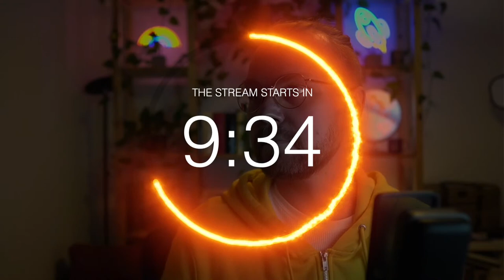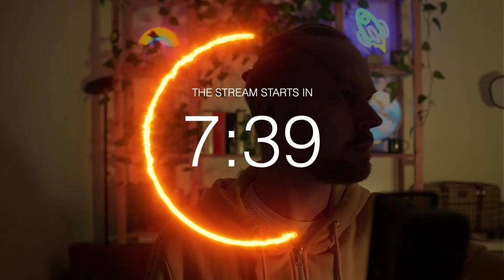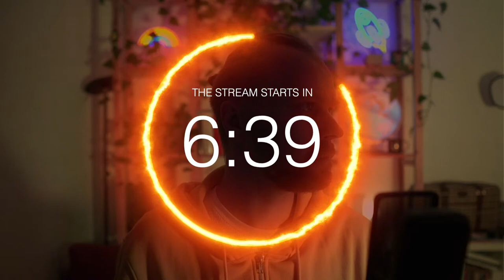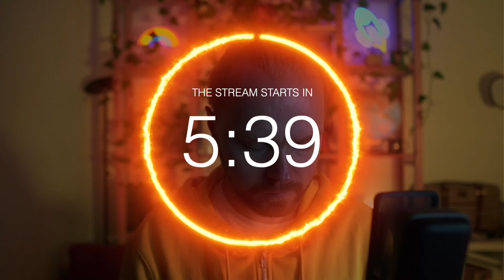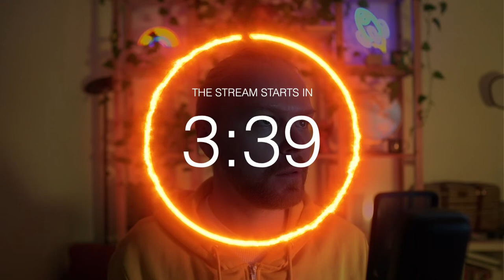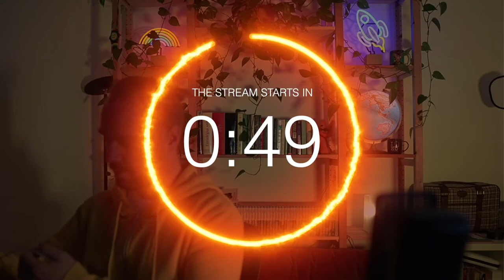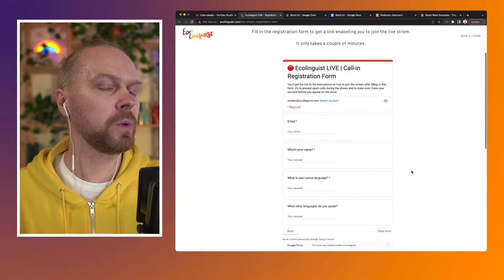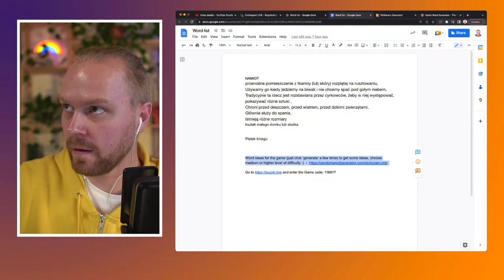☎️ Ecolinguist LIVE | #13 | Let's make a show together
🔴 Ecolinguist LIVE. Norbert is LIVE and you can call in to take part in improvised language challenges with other guests of the show. 🤓

📧 Connect with Norbert during the live stream (you can also register in advance)

🔴  Slavic Languages Hub → @Slavic Languages Hub

My name is Norbert Wierzbicki and I am the creator of the @Ecolinguist  channel.

Time stamps:
0:00 - Countdown
10:00 - Intro
15:48 - The first caller
17:26 - Ukrainian & Polish challenge
37:42 - Guess the language game
Please help with timestamps if you can! Just paste them into the comment section. :)